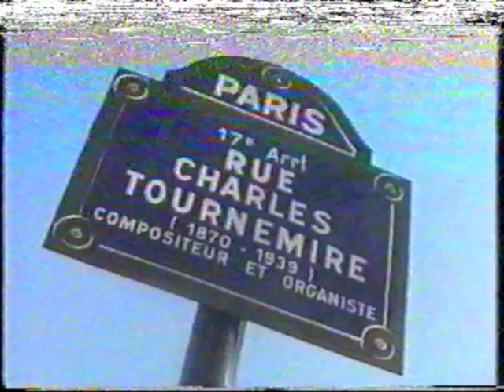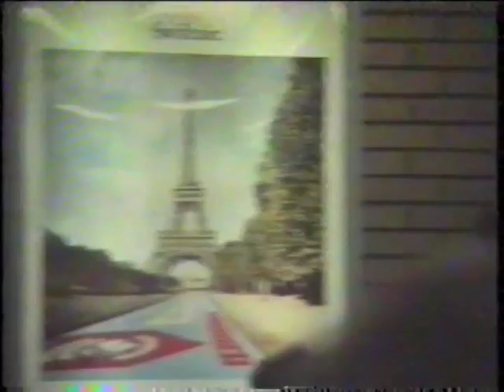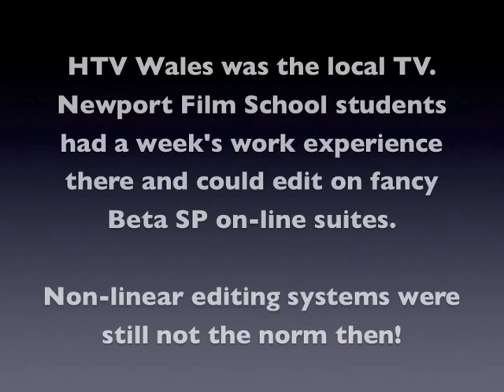Where is my Home?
Existentialist travelogue (?) /// shot during a short break from film school before editing documentary assignment /// music running wild by marilyn monroe